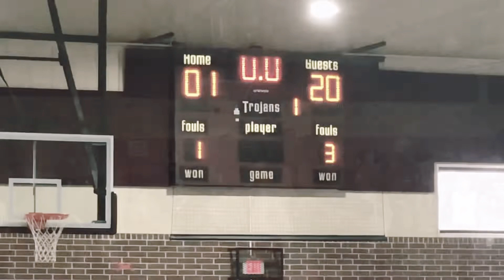NLU 2025 tops Jenks Chargers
NLU 2025 beats Jenks Chargers to remain undefeated in INBC play on Saturday, Jan. 23, 2021.